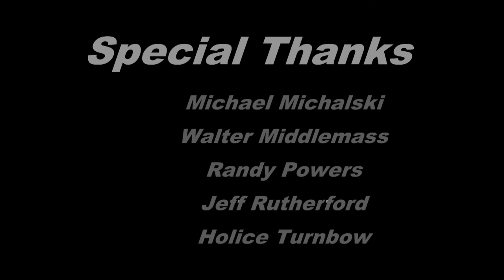Quilt Guy Extras - Jack Edson